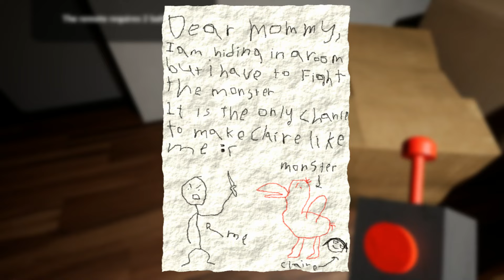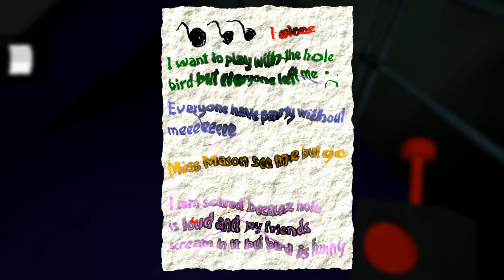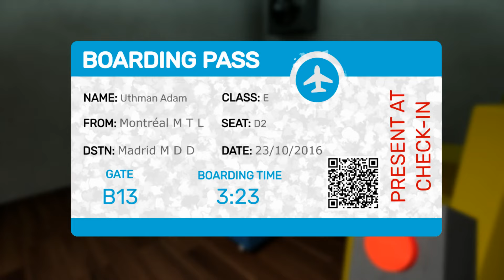Garten of Banban | Full Walkthrough